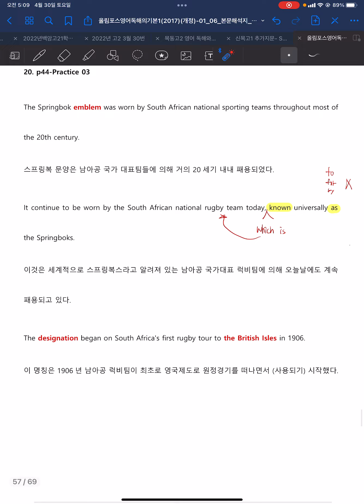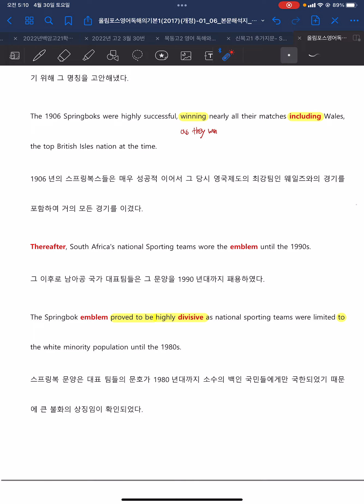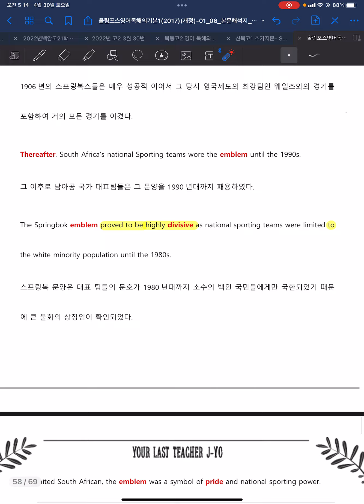[내신강의] 올림포스 영어독해의 기본1 5강 3번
내신대비 강의입니다.